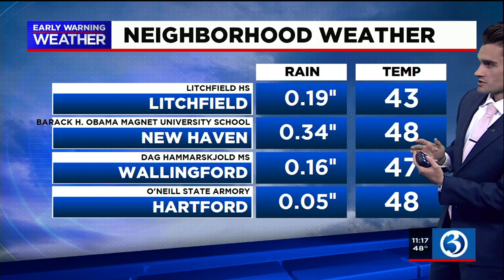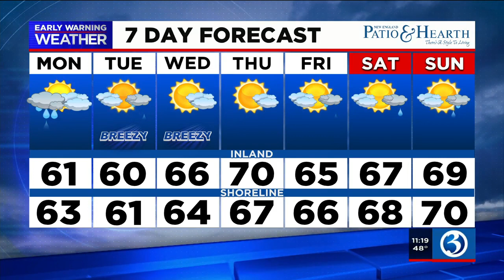FORECAST: Rain will impact Monday commute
Meteorologist Connor Lewis says the rain will stick around for the Monday morning commute. Here's his Sunday night forecast.